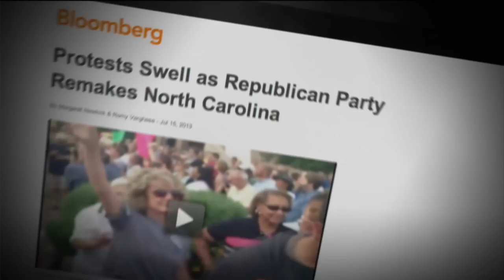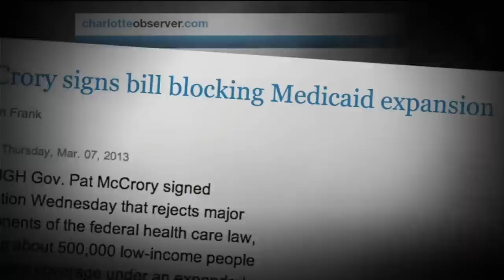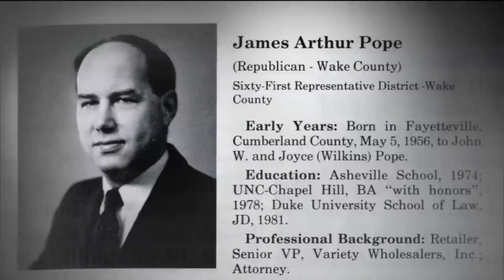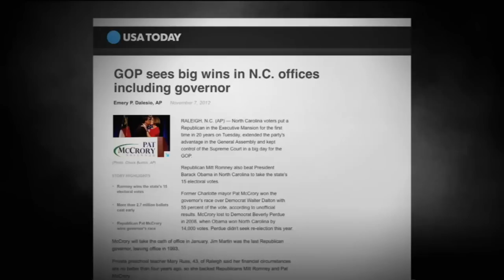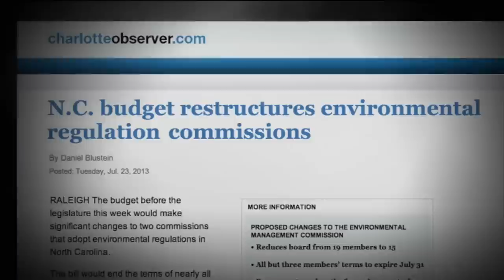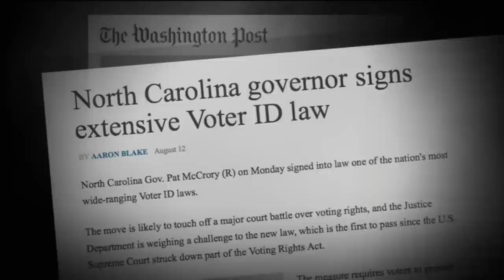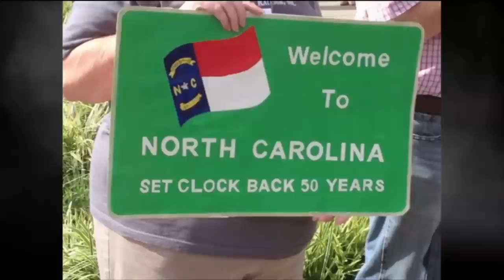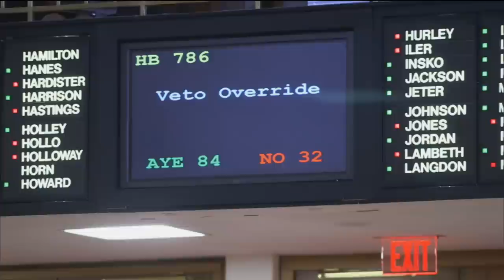North Carolina: Battleground State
First it was Wisconsin. Now it's North Carolina that is redefining the term "battleground state."  On one side:  a right-wing government enacting laws that are changing the face of the state. On the other:  citizen protesters who are fighting back against what they fear is a radical takeover. This crucible of conflict reflects how the battle for control of American politics is likely to be fought for the foreseeable future: not in Washington, DC, but state by state.

This week on Moyers & Company, "State of Conflict: North Carolina" offers a documentary report from a state that votes both blue and red and sometimes purple (Romney carried it by a whisker in 2012, Obama by an eyelash in 2008).  Now, however, Republicans hold the governor's mansion and both houses of the legislature and they are steering North Carolina far to the right: slashing taxes on corporations and the wealthy, providing vouchers to private schools, cutting unemployment benefits, refusing to expand Medicaid and rolling back electoral reforms, including voting rights.

At the heart of this conservative onslaught sits a businessman who is so wealthy and powerful that he is frequently described as the state's own "Koch brother." Art Pope, whose family fortune was made via a chain of discount stores, has poured tens of millions of dollars into a network of foundations and think tanks that advocate a wide range of conservative causes.  Pope is also a major funder of conservative political candidates in the state.

Pope's most ardent opponent is the Reverend William Barber, head of the state chapter of the NAACP, who says the right-wing state government has produced "an avalanche of extremist policies that threaten health care, that threaten education [and] that threaten the poor." Barber's opposition to the legislature as well as the Pope alliance became a catalyst for the protest movement that became known around the country as "Moral Mondays."

"State of Conflict" is more than a local story. It offers a case study of what may be the direction of American politics for years, perhaps decades, to come.

"State of Conflict" is a collaboration between Okapi Productions, LLC and Schumann Media Center, Inc., headed by Bill Moyers, which supports independent journalism and media programs to advance public understanding of the critical issues facing democracy.